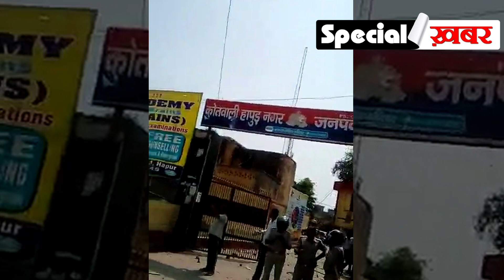HAPUR Dalit movement has ruined city.यूपी के हापुड़ में दलित आंदोलन में मचाया तांडव,देखिए शहर का हाल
यूपी के हापुड़ शहर में दंगाइयों ने मचाया तांडव, देखिए किस तरह से आंदोलनकारियों ने सड़क,परिवहन,और आवासो को निशाना बनाया।
In the city of UP Hapur, the rioters mobilized the mob, see how the agitators targeted street, transport, and housing.